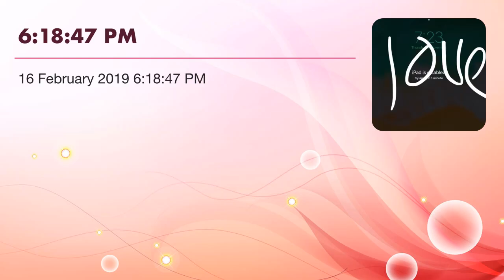6:18:47 PM gettho sunshine sample two from nys Tyler recording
Straight up